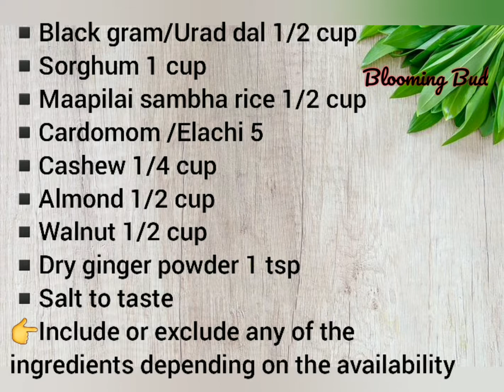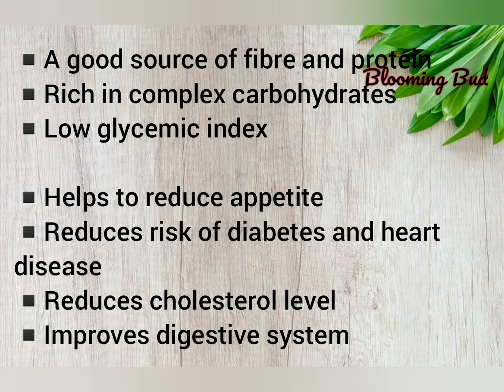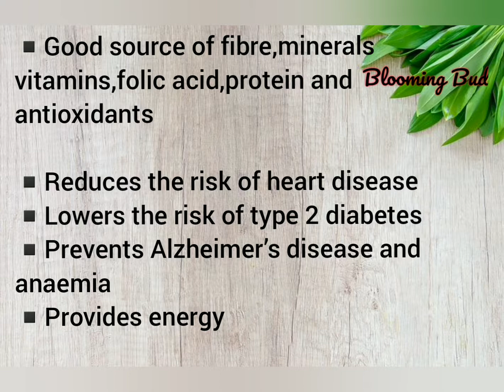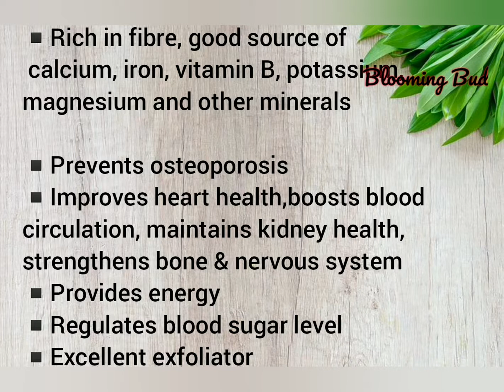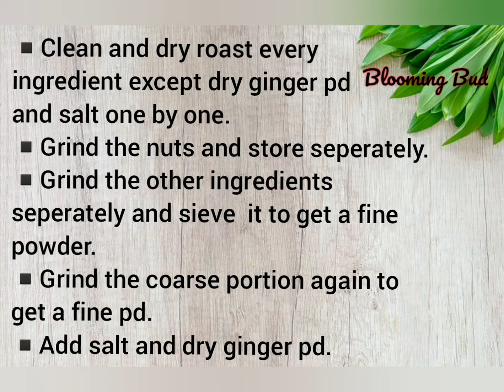High protein healthy breakfast and its benefits(குழந்தை ஆரோக்கிய உணவு- சத்துமாவு)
How to prepare High protein healthy breakfast homemade healthmix powder (சத்துமாவு )and its benefits

This video explains how to prepare High protein healthy breakfast homemade healthmix powder and its benefits

Ingredients

Green gram 1 cup
Roasted gram dal 1 cup
Sago 1/2 cup
Ragi 1 cup
Channa 1/2 cup
Rice 1 1/2 cups
Peanut 1/2 cup
Ajwain seeds 3 tsp
Wheat 1 cup
Sorghum 1 cup
Maapilai sambha rice 1/2 cup
Elachi 5
Dry ginger powder 1 tsp
Salt.

Healthy cookie recipes

Music

Folk bed

Blooming bud is all about its viewers and their safety. We ensure you to provide you with the best and reliable information after an extensive research.

However, this channel is for general information purposes only and should not be considered  as professional advice.